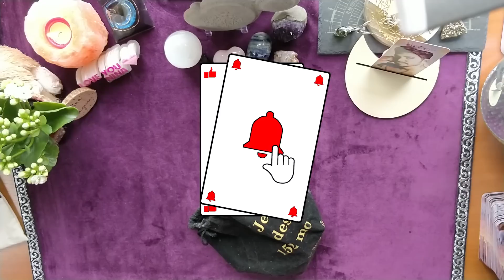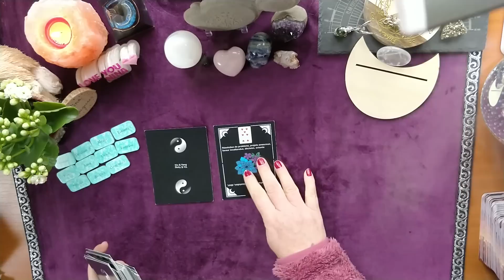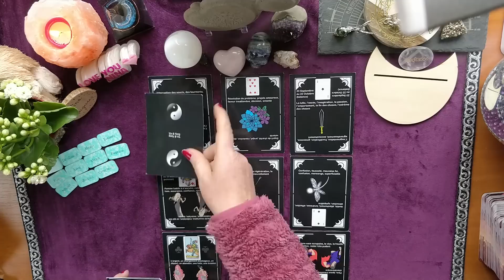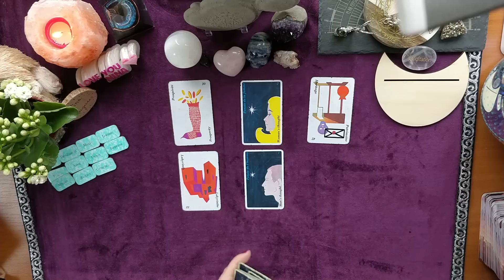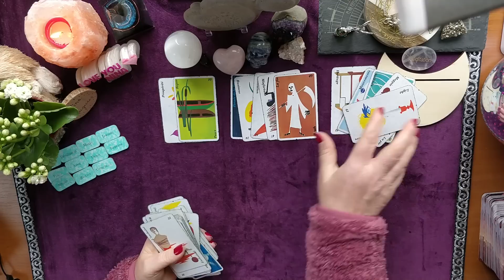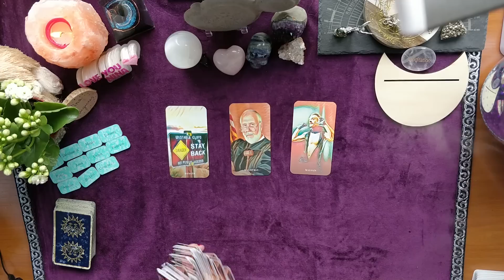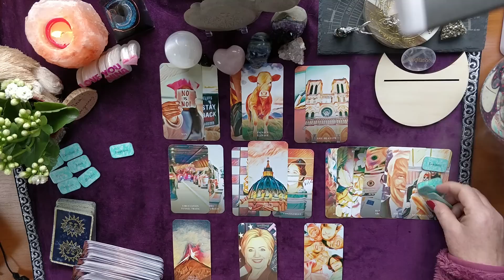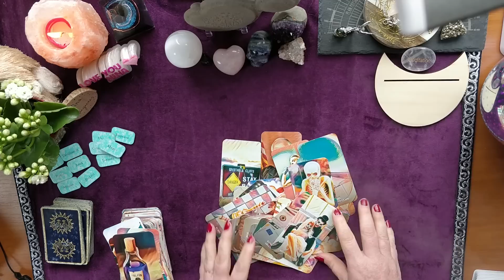Robert Kennedy Jr, pétard mouillé ? 17/04/2023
robert kennedy Jr a annoncé qu'il se porterait candidat aux prochaines élections americaines pour le compte des démocrates
Mais que penser de cette candidature et de l'homme ?
C'est ce que je vous invite à découvrir dans ce nouveau tirage dans lequel je vous livre mon interprétation des cartes.

Si vous souhaitez une guidance privée, vous pouvez prendre contact et rendez-vous sur mon

Musique du générique : La Marseillaise Epic Version by  @theocoulon  ​